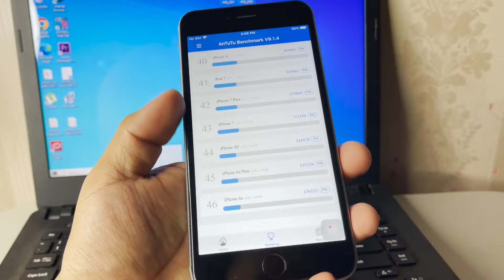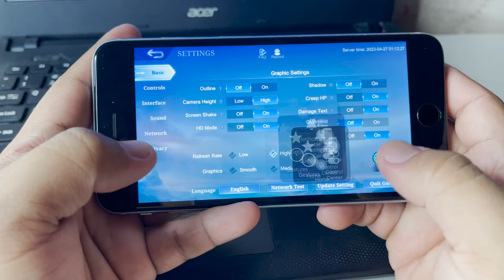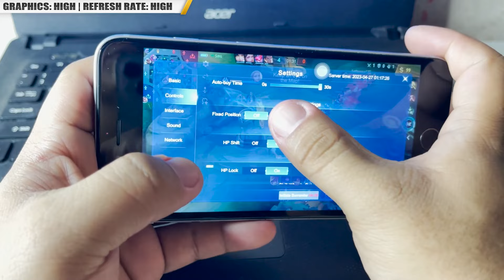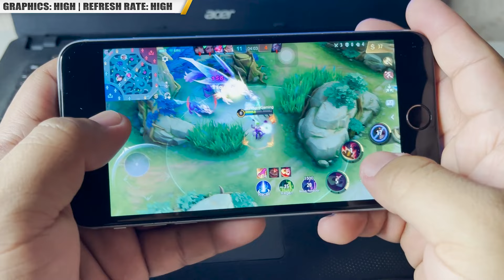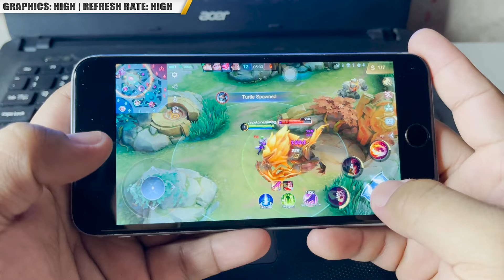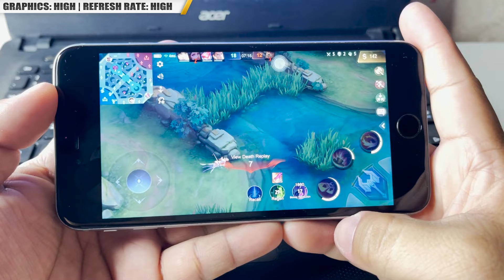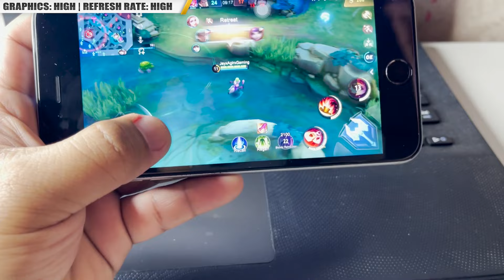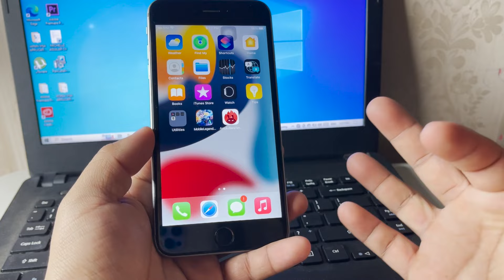Mobile Legends: Bang Bang Gameplay on iPhone 6S Plus in 2023? | (PLAYABLE PA DIN BA?) [Handcam]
Let's try Mobile Legends: Bang Bang on iPhone 6S PLUS. Plus How's the quality in MAX Setting this 2023?

iPhone 6S Plus Gameplay:
Genshin Impact:
Call of Duty: Mobile:
League of Legends:

Recording Camera: iPhone 12 PRO MAX
Used Phone: iPhone 6S Plus
Editing Software: Adobe Premiere Pro